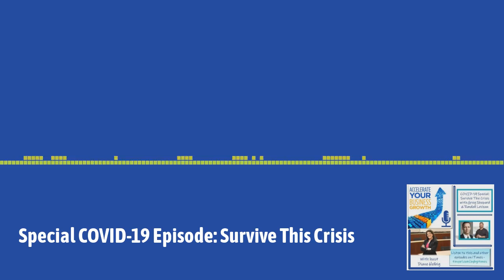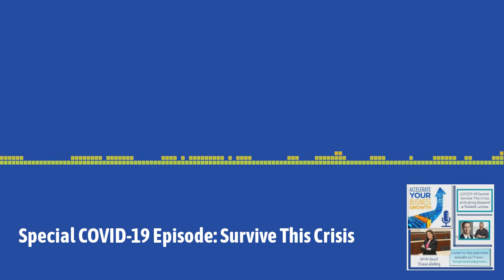Special COVID-19 Episode: Surviving This Crisis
Randall LaVeau and Greg Shepard share valuable tips and ideas for guiding your business through the COVID-19 pandemic. They are also offering a free webinar series titled, Entrepreneur Crisis Management – COVID-19. In this series they will provide information and resources specifically for entrepreneurs and small businesses who are being impacted by the COVID-19 pandemic.

Randall is a “Growth” expert with nearly 20 years of Sales, Marketing and Support leadership roles. As Chief Marketing Officer, Randall guided Magento Commerce to a $1.8B exit. He has also experience in business management consulting as a Practice Lead at SBI (Sales Benchmark Index) leading hi-tech companies though growth transformations. Greg is a Serial Entrepreneur, Author, Speaker, and Angel Venture Capital Investor with a legacy of building and running sustainable growth businesses. Driven by a transformational leadership style, Greg has spearheaded multiple company exits throughout his career.